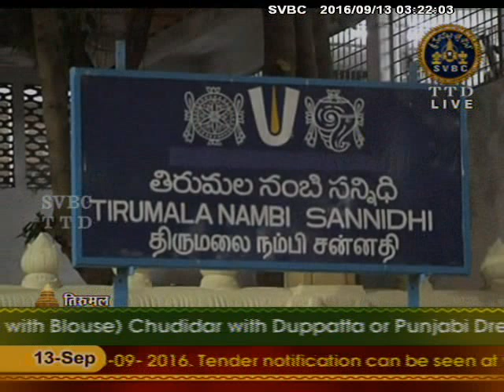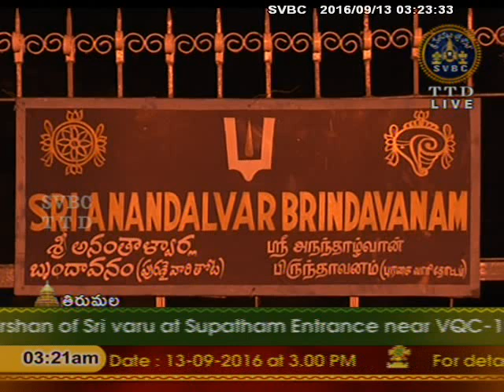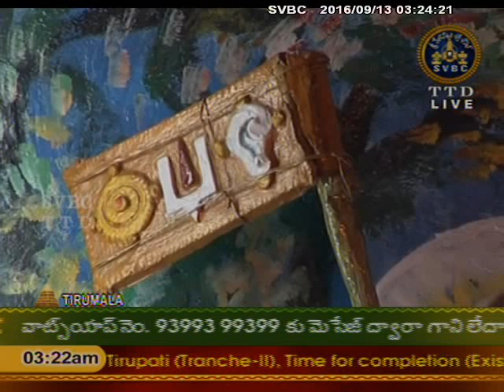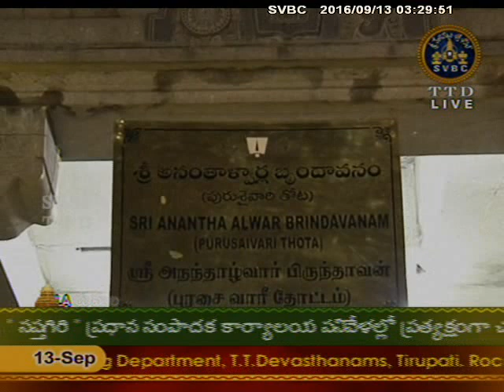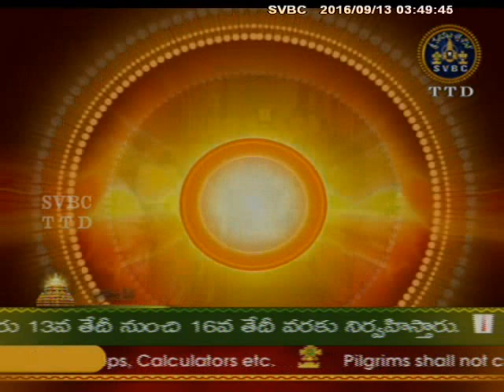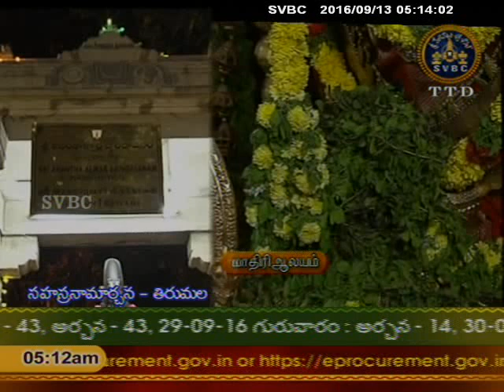Srivari Prabhatasevanjali | SVBC TTD | 13/09/16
SrivariPrabhatasevanjali : SVBC TTD-SVBC TTD-Suprabhatam ,Thomala ,Koluvu and Sahasranamaarchana Set Sevas